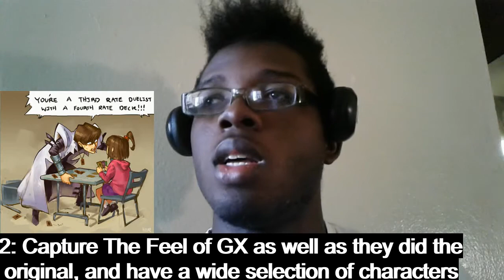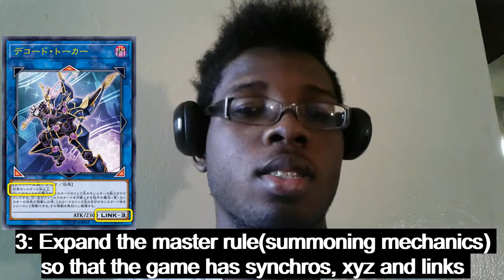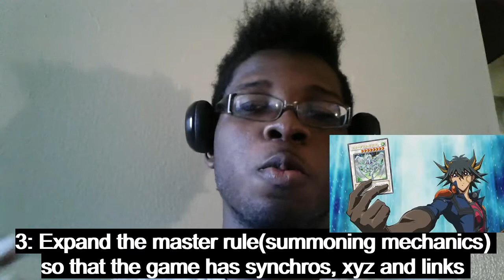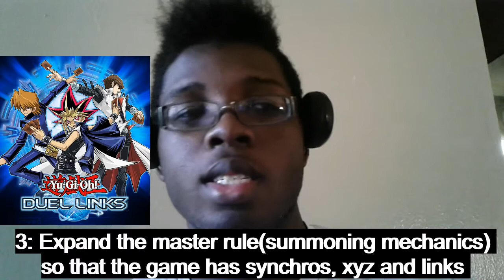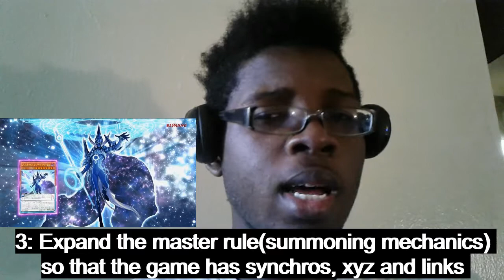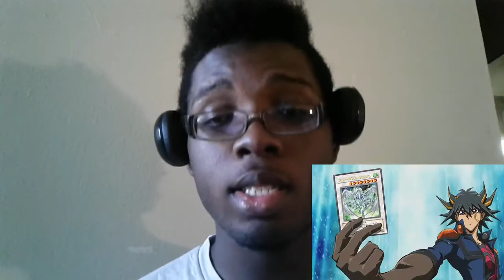3 Wishes I have for YUGIOH Duel Links as it Expands to Gx Era